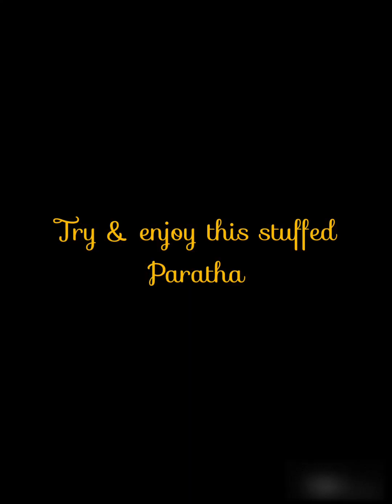indianfood foodlover healthyfood homemade recipe stuffed paratharecipe easytomake easyrecipe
indianfood